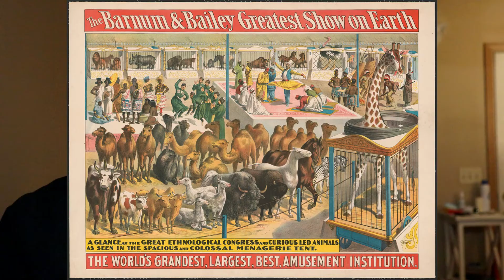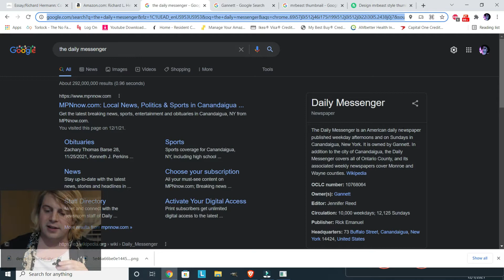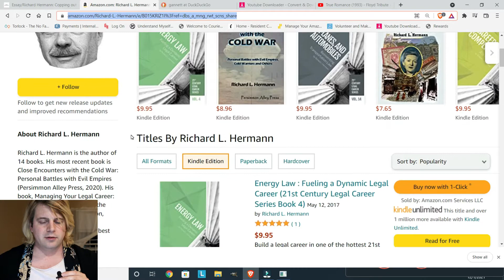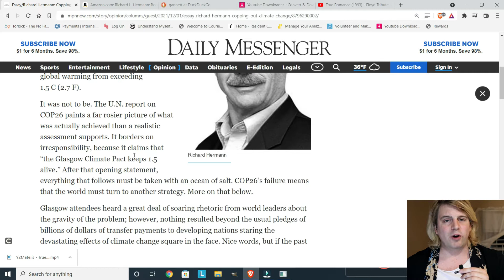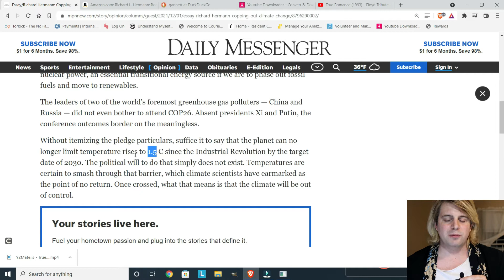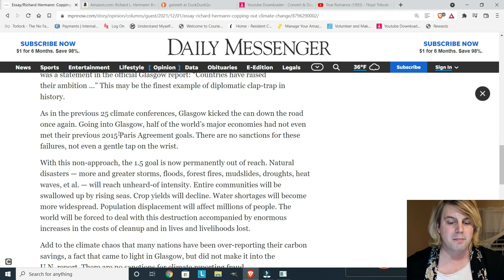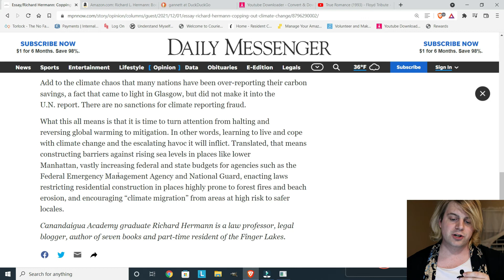Copping out on CC by Richard Hermann. Finally, an honest observation.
Everything is fucked.
But at least I live in Disneyland.